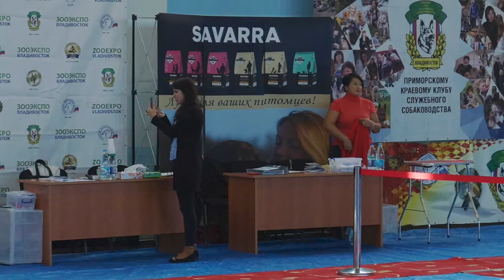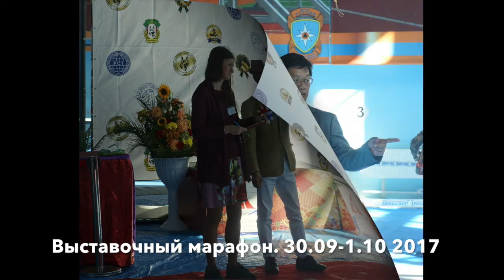ПККСС. Выставочный марафон 30.09-1.10 2017. Команда.